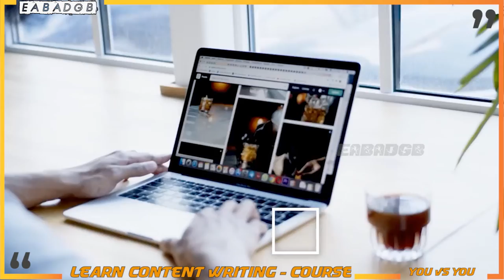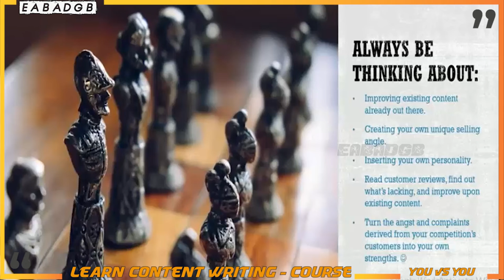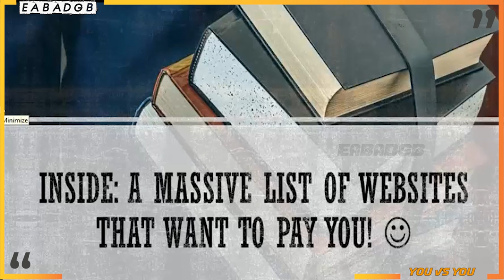Content Writing How to Start Content Writing | SEO Content writing | How to Get Paid for Writing ?